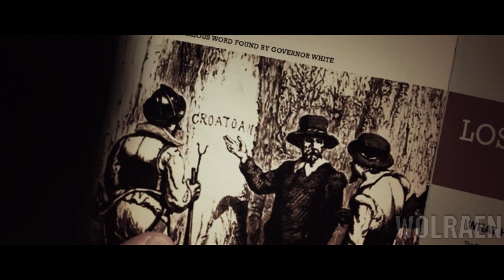ИСЧЕЗНОВЕНИЯ НА 7 УЛИЦЕ | Краткий Пересказ | Wolraen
Странное затмение спускается на Детройт, к восходу солнца лишь несколько человек остаются живыми среди одежды, брошенных автомобилей и теней. Репортёр Люк находит улицы вокруг своего дома устрашающе пустыми

▼▼▼ ОПИСАНИЕ ▼▼▼
Это  Краткий Пересказ Фильма:    Исчезновения на 7 улице   (2010)
У Меня На Канале Огромное Количество Видео которые ты Полюбишь

▼▼▼ ОБО МНЕ ▼▼▼
Я Создаю Видео что бы Поднять Тебе Настроение
Мои Видео как Бодрящее Кофе в Конце Рабочего Дня
Посмотри Мои Видео, И Ты Все Поймешь

-  Краткий Пересказ, Поведет Тебя по Ностальгии
-  Огромный Выбор Видео, Которые Тебе Понравятся
-  Топ 5 и Топ 10 Вещей Из Фильмов, Которые Тебя Удивят
-  Классные Видео Где Я Играю В Raid Shadow Legends
-  Ежедневные Выходы Новых Видео

▼▼▼ НА МОЕМ КАНАЛЕ ▼▼▼
На Канале ты Найдешь,  Пересказ Фильма Который Тебе Понравится
А На Десерт Топ 5 и Топ 10 Разных Ситуаций Из Фильмов
А Если Этого Мало, Есть Видео Как я Играю в Raid Shadow Legends